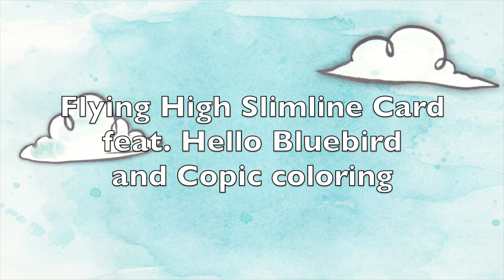Flying High Slimline Card | Copic Coloring + Distress Oxide Ink Background | Hello Bluebird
About My Channel:
How to create handmade cards using all the latest card making supplies from all the hottest companies in the industry, including Lawn Fawn, Mama Elephant, Hello Bluebird, My Favorite Things, and more. Sharing card making ideas and tips and tricks with a focus on Copic coloring stamps. Join me and create your own paper craft projects inspired by my designs!

Which means if you make a purchase using my links, I earn a small percentage of the sale that helps supply new content. This is at no extra cost to you. Thank you so much for your support. :)